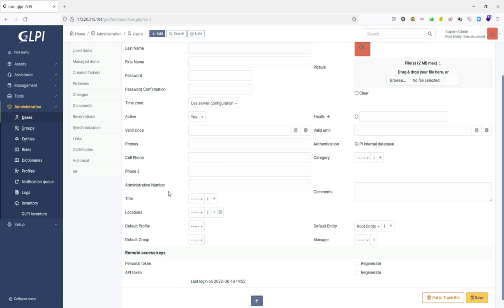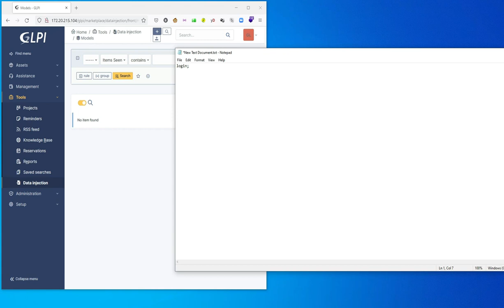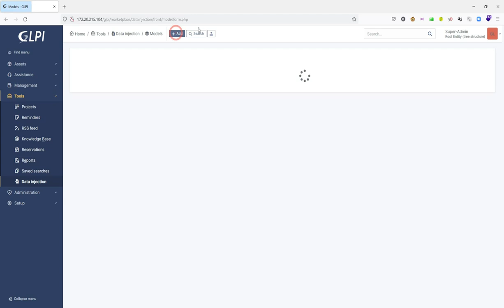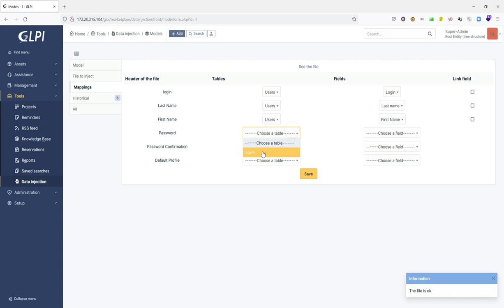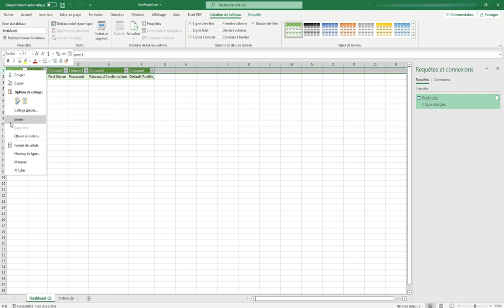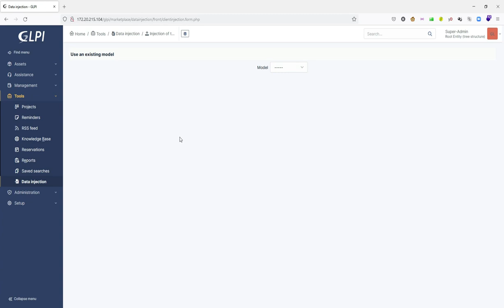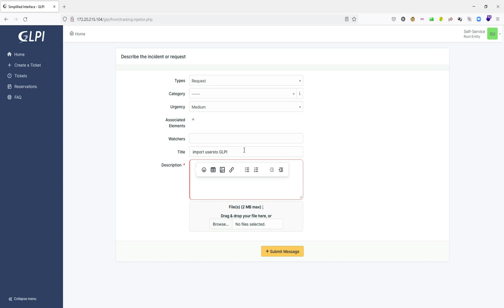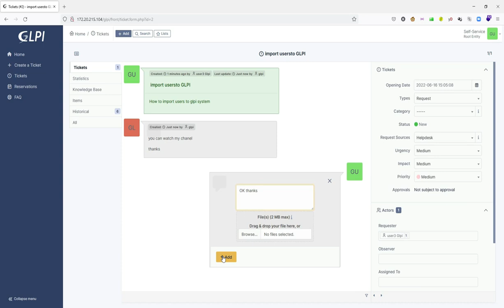Import users to GLPI by CSV file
In this video we present you a simple and effective way to add several users to the GLPI system using a simple Data Injection plugin and a csv file.